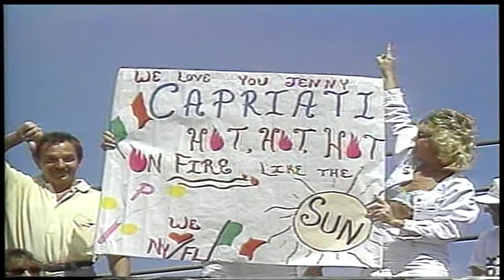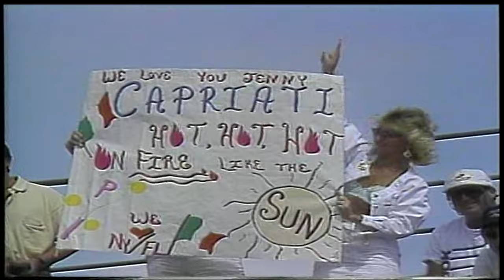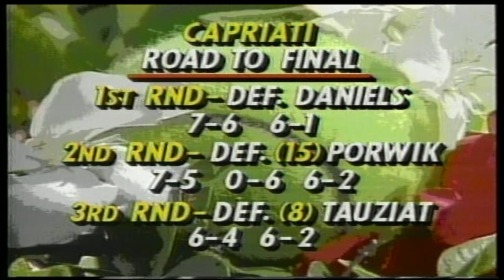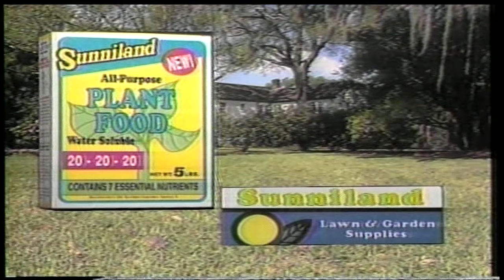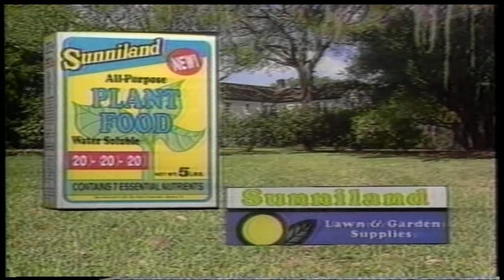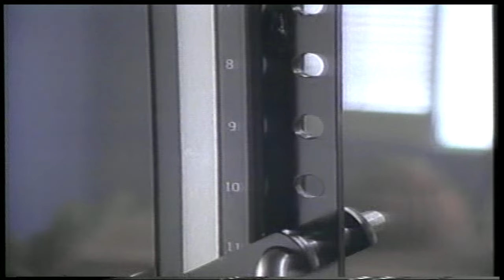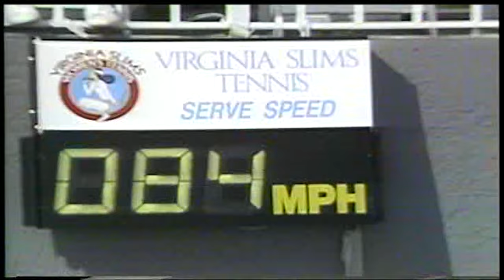1990 Virginia Slims Tennis Finals (1st set)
1990 Virginia Slims Tennis Finals (1st set) featuring Jennifer Capriati vs Gabriela Sabatini. This was Capriati's first professional tournament at the age of 14. Sabatini went on to win the tournament 6-4, 7-5. The tournament was held at the Boca Raton Resort & Club.  Commentators were Paul Kennedy, Wendy Turnbull, and Jeanne Evert Dubin.